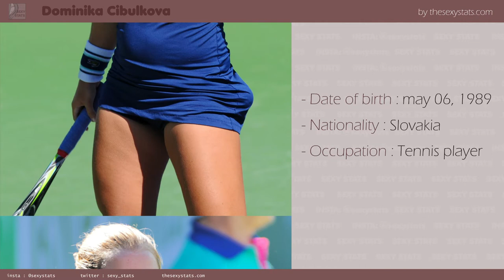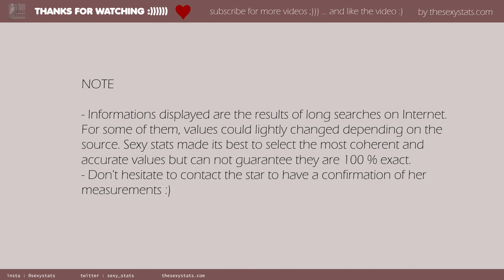Dominika Cibulkova mensurations and measurements (boobs, height, weight and more) with sexy pictures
Waouwou.
Dominika Cibulkova is a wonderful  blond sexy tennis player. A good reason to watch a match.
Get all information you need about her  measurements (boobs, height, weight and more) and find super sexy pictures.
Enjoy buddy :p

PICTURES CREDIT

original photo by Christian Mesiano
url author

Modifcations
resized / cropped

Modifcations
resized / cropped

original photo by Robbie Mendelson
url author

Modifcations
resized / cropped

original photo by NAPARAZZI
url author

Modifcations
resized / cropped

Modifcations
resized / cropped

MUSIC CREDIT